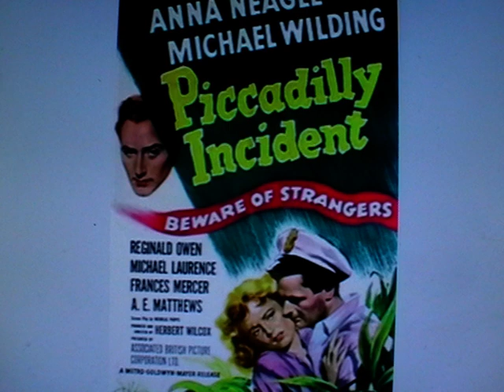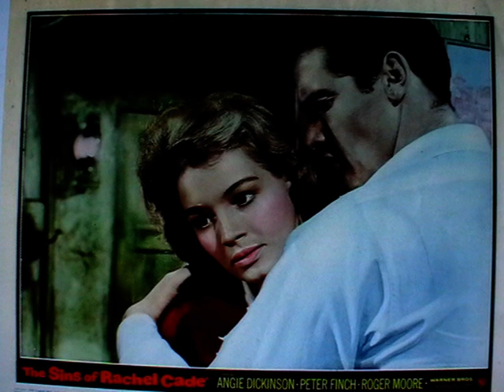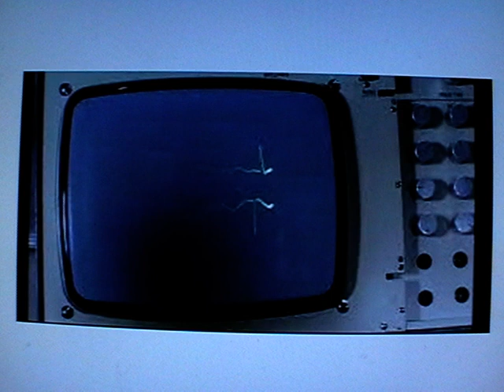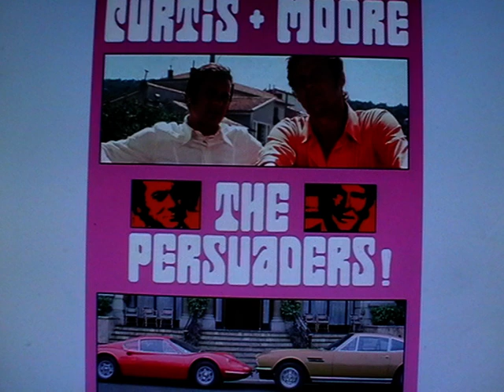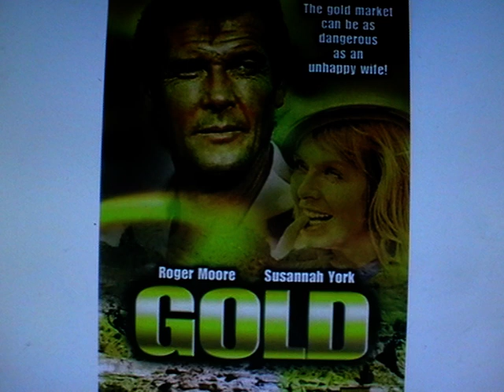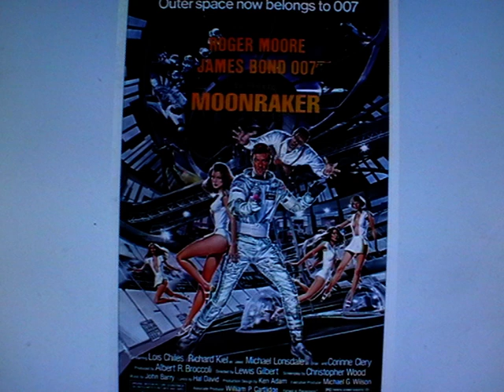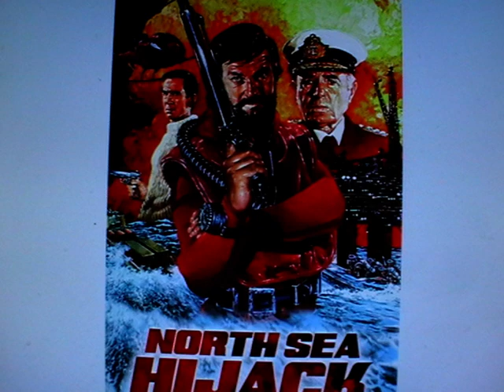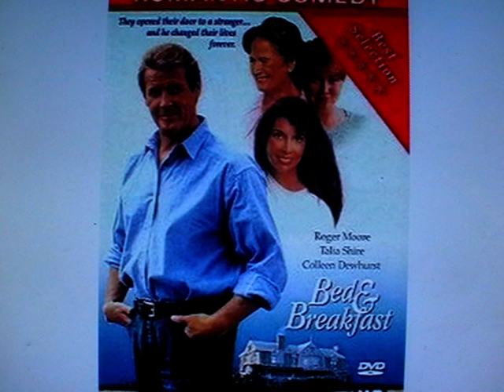РОДЖЕР МУР. ШАРМ И УМ ДЖЕНТЕЛЬМЕНА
Роджер Мур. Рассказ о британском киноактёре.
Сэр Роджер Джордж Мур. ( Sir Roger George Moore: 14 октября 1927, Ламбет, Большой Лондон, Англия, Великобритания — 23 мая 2017, Кран-Монтана, Вале, Швейцария) — британский киноактёр, сценарист, продюсер. Наиболее известен благодаря исполнению роли в сериале "Святой", "Сыщики любители экстра класса" и Джеймса Бонда